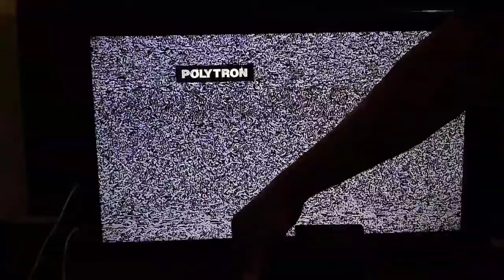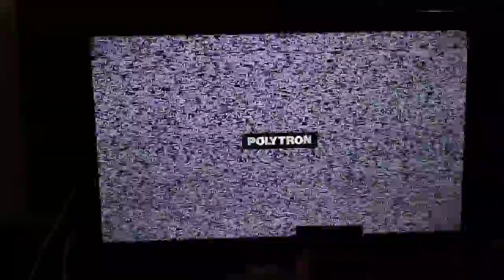I Play Four Atari 2600 Games In 2022